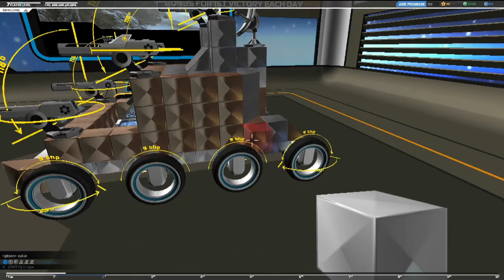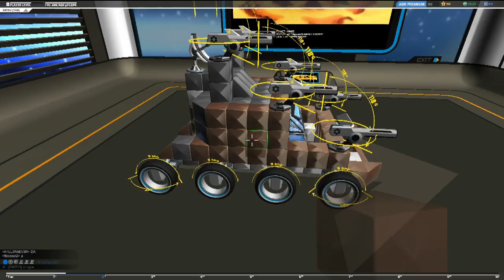Let's Try: Robocraft. På värmländska så klart!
Här tar vi en snabbkoll på ett gratisspel från Steam.

Tack för titten!

Spreadshirt: awesomecorgi.spreadshirt.se

Vill du skänka något som du vill bli av med på steam? En låda? Ett skin? Följ den här länken:

Tack till Ebbe Waxin för en fantastisk avatar!